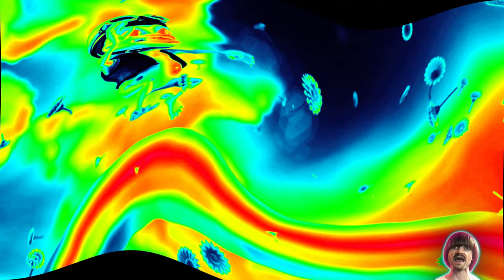Preview 2 Crazy Frog - Funny Song V3 With 6 Effects